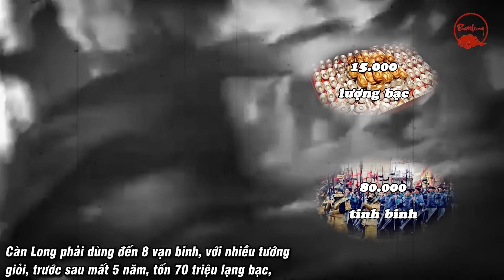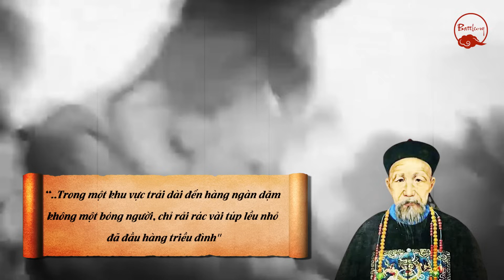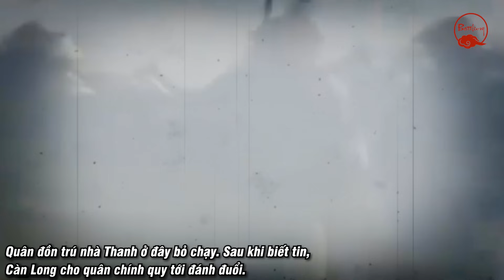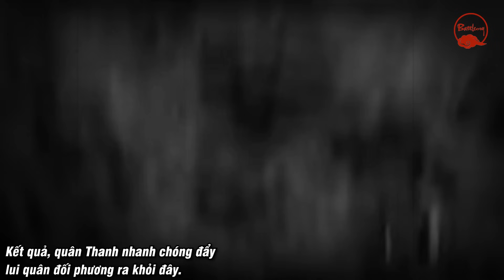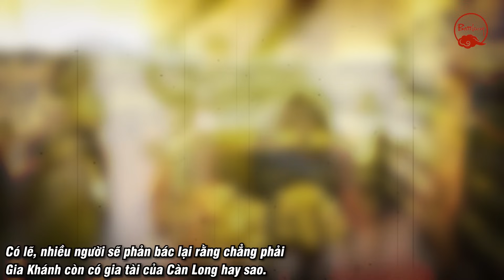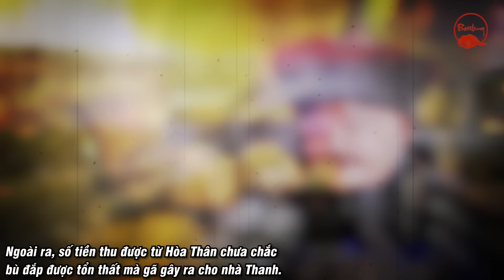THẬP TOÀN VÕ CÔNG - THÀNH TỰU KHỦNG HAY TRÒ CƯỜI KHÔNG HƠN KHÔNG KÉM CỦA CÀN LONG?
Ấy thế mà, Càn Long luôn tự huyễn hoặc bản thân và đình thần về những thắng lợi của các cuộc chinh phạt và gọi chúng với cái danh xưng hiển hách là “Thập toàn võ công”. Cũng bởi thế, sau mỗi cuộc chiến, Càn Long đều sai người làm tranh đồng bản họa để ca ngợi chiến công của mình.

▶ PHÒNG TRÀO NGHĨA HÒA ĐOÀN (PHẦN 2): NGHĨA HOÀ ĐOÀN ĐẠI CHIẾN LIÊN QUÂN - MÁU CHẢY THÀNH SÔNG
▶ PHÒNG TRÀO NGHĨA HÒA ĐOÀN (PHẦN 1): CHIÊU MƯỢN GIÓ BẺ MĂNG CỦA TỪ HY THÁI HẬU
▶ THỦY HỬ - MỘT THẤT BẠI THẢM HẠI TRONG NGHỆ THUẬT XÂY DỰNG NHÂN VẬT CỦA THI NẠI AM
▶ TẦN THỦY HOÀNG DIỆT LỤC QUỐC (PHẦN 2): KINH KHA HÀNH THÍCH TẦN VƯƠNG - THỦY HOÀNG DIỆT SỞ
▶ TẦN THỦY HOÀNG DIỆT LỤC QUỐC (PHẦN 1): XẢO KẾ PHÁ TRIỆU - TẬN DIỆT NƯỚC HÀN